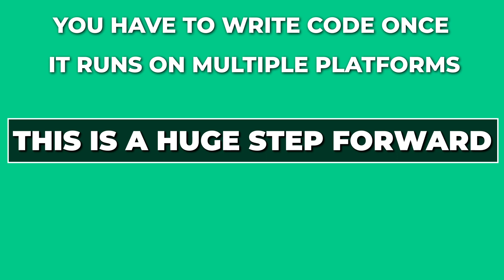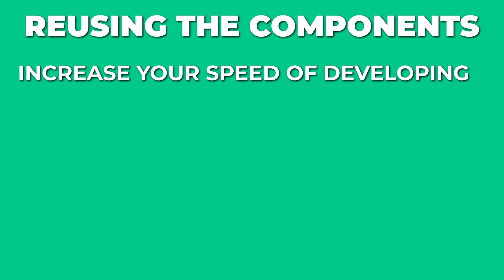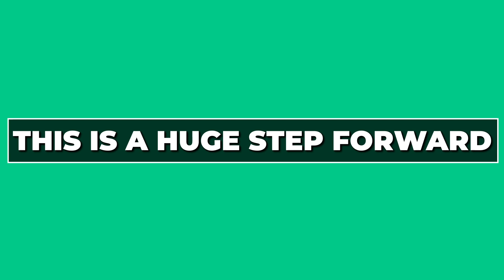Introduction | React Native vs Others | React Native Basics Course | 10BillionDollarProgram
Welcome to 10 Billion Dollar Program

Dive deep into the world of React Native with us. Whether you're a beginner just starting out or someone looking to refresh their mobile development skills, this channel is tailor-made for you. We're passionate about providing clear, in-depth, and engaging tutorials on React Native Basics.

📱 Why React Native?
React Native empowers developers to build beautiful, native mobile apps using the same fundamental UI building blocks as regular iOS and Android apps. By leveraging JavaScript and React, it has transformed the mobile development landscape, making it faster and more efficient.

📘 What We Offer:
1. Step-by-step video tutorials designed for students of all skill levels.
2. Real-world examples that showcase the potential of React Native.
3. Tips, tricks, and best practices to enhance your coding journey.
4. Q&A sessions, where we answer your burning questions.
5. Collaborative learning with a community of passionate learners.

Happy coding! 💡